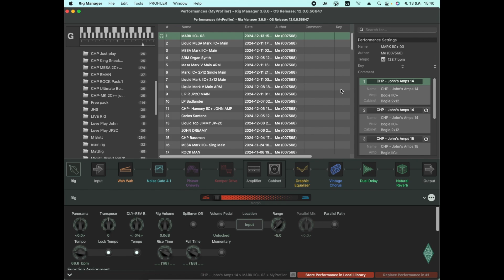Kemper stage Tips Thai EP 5 Update Rigmanager 3.8